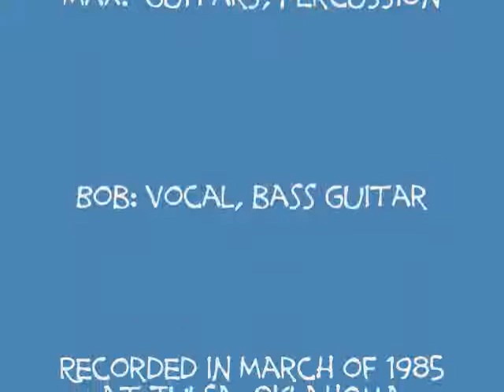"Crosscut Saw"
"Crosscut Saw" is a blues standard that has been recorded by many different artists. In 1983 Eric Clapton released this song on the LP "Money and Cigarettes". Max & Bob made this cover of the Clapton version in 1985.